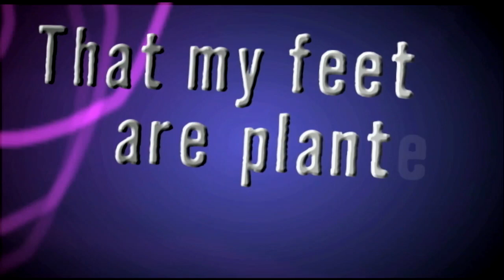Slothpop - Kokoro - Kinetic Type Video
Slothpop's debut album reminds us what it's like to hear new music that fills our soul with joy and laughter. It can be found:

The vocal talents and musicianship the bandmembers bring to the table is only outshone by their ability to bring it all together in the most cohesive freshman album Indianapolis has heard in years.

Please enjoy this kinetic type video. The visual joyride follows the funky journey of the lyrics through the retro, groove nebula. Hopefully it leaves you saying "That's amazing, I'm gonna watch it some more." and not "Did all the art direction come from the 80s?"

Done entirely in After Effects, this piece uses only a small portion of live footage (thanks Monkey Eats Monkey*).

Cheers,
mB